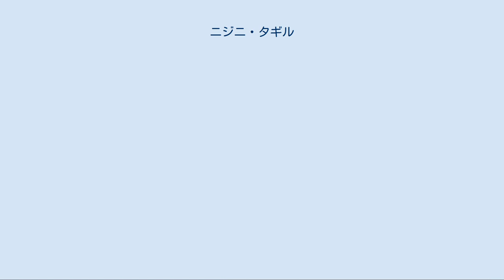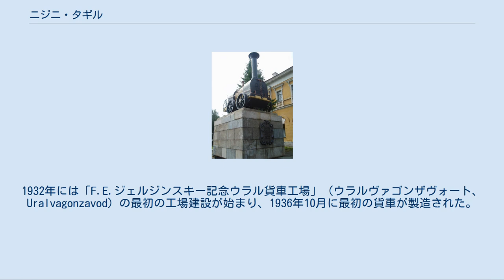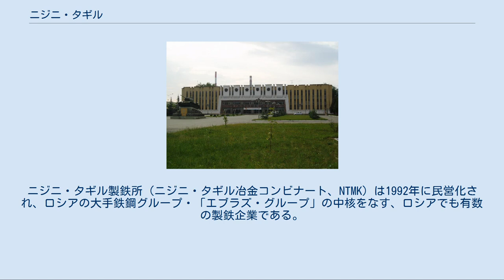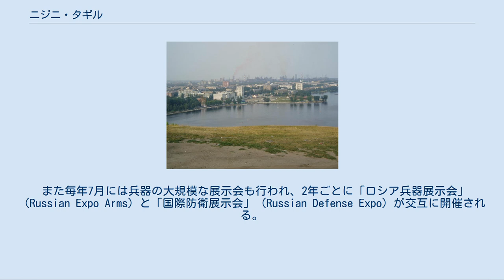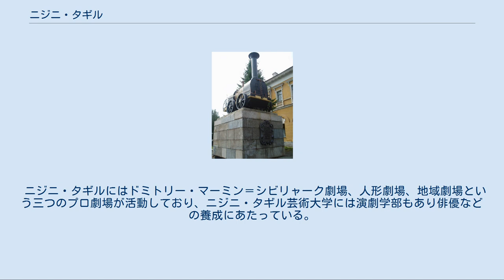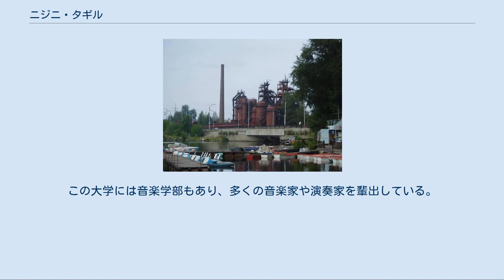ニジニ・タギル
ニジニ・タギル（ニージュニイ・タギール、ロシア語: Ни́жний Таги́л；Nizhny Tagil）はロシア連邦のスヴェルドロフスク州にある鉱工業都市で、鉄鉱山や製鉄、戦車製造で知られる。
人口は390,498人（2002年国勢調査、1989年国勢調査では439,521人）。
ウラル山脈の東斜面に位置し、標高は200m。
山脈の分水界に沿って走るヨーロッパとアジアの境界線上からは25kmほど東にあり、ロシアのアジア側に属する。
 リシャ山から見下ろすニジニ・タギルの市街地と工場群。
ニジネタギリスキー湖の湖畔に広がっている ニジニ・タギル市の面積は4,106平方kmである。
2008年4月1日に周囲の町村を合併するまでの旧市域面積は298平方kmであり、南北に22km、東西に21kmにわたって広がり、川や湖などの水面が市の面積の三分の一を占めていた。
 ニジニ・タギルの気候は大陸性気候であり、冬は厳しく夏は短い。
年平均気温はマイナス0.3度で、夏の最高気温は37度にもなる一方、冬はマイナス49度まで下がったことがある。
旧市域の標高は海抜170mから380mと比較的低く、現在の市域にあるウラル山脈の分水界も平均標高は400mから500mで、700mを超える山頂はわずかしかない。
いくつかの山は険しい岩の峰になっており、ウラル山脈中部でも独特の景観をなしている。
市の東部は平坦で、次第に西シベリア低地へと変遷してゆく。
地質学的構造は複雑であるため非常に多くの種類の鉱物が採取される。
この周囲の鉱床からは63種類もの元素が含まれている。
市域の西部は鉱山と森林が多く、東部は森林と牧草地が多い。
 この地方には大きな河川はない。
主な川はタギル川で、多数の支流を集めながら北東へ流れ、トゥラ川に合流し、最終的にはオビ川へと注いでいる。
 市街地はかつての火山であるリシャー山の周りに広がり、この山が街のシンボルになっており頂上には展望台が建つ。
その他、市の北側にはメドヴェド＝カメニ山があり、切り立った岩の崖がタギル川に面して立つ。
市街地は三区に分かれており、市の中心とニジネタギリスキー湖はレニンスキー区にある。
タギルストロエフスキー区は市の北にあり、ジェルジンスキー区は市の東側のアパートや住宅の地区となる。
市内の面積の多くを重工業などの工場が占めている。
 鉄道と高速道路が四方へと伸びている。
州都エカテリンブルクは130km南にあり、セロフとプリオビエは北に、ペルミは西に、アラパエフスクとヴェルフニャヤ・サルダは東に位置する。
市街地の北東17kmの位置にサルカ空港がある。
この空港は1994年まで空軍基地であったが、現在は民間空港になっている。
 製鉄所、デミードフ家による創立以来の歴史をもつ シベリアの征服を始めたコサックの首領イェルマーク・チモフェーヴィチは16世紀末に現在のニジニ・タギル近郊に軍を駐留させている。
ウラル山脈の標高が低いこの周辺からロシア人はアジアへ向けて進出していった。
 ニジニ・タギルの街の歴史は、1696年にヴィソコゴルスキー鉄鉱山が開かれた時に始まる。
この鉱山は極めて豊かな鉱山で、特に純度の高い磁鉄鉱の鉱脈があった。
また周囲には鉄を運び出すための河川、燃料となる木材を生み出す森林など、鉄の採掘と精錬に適した地形や環境が広がっていた。
 町の成立は1722年10月8日（ユリウス暦）となっている。
この日、ヴィースキー精錬所が鋳鉄生産を開始した。
トゥーラの鍛冶屋であったニキータ・デミードフはピョートル大帝の支援を受けて武器工場や金属精錬工場をトゥーラに建て、さらにエカテリンブルクなどウラル山脈の各地に鉱山や精錬所を開発したが、ニジニ・タギルもその一つだった。
 1830年代にチェレパノフ親子が作ったロシア最初の機関車を記念するモニュメント 18世紀にはニジニ・タギルは鋳鉄や鋼鉄の主な生産地へと発展し、ロシア帝国の鉱工業の中心の一つとなった。
またニジニ・タギルの鉱山や工場を所有するデミードフ家はロシア有数の産業家かつ大富豪となった。
ニジニ・タギルの鉄や銅は19世紀には欧州各地にも輸出され建築資材などに使われた。
ニューヨークの自由の女神像はフランスからアメリカ合衆国に贈られたが、像を鋳造するための金属はニジニ・タギルで生産されたものをフランスの製造業者がデミードフから買い付け、フランスで鋳造されアメリカへ送られている。
1833年にはロシア最初の...